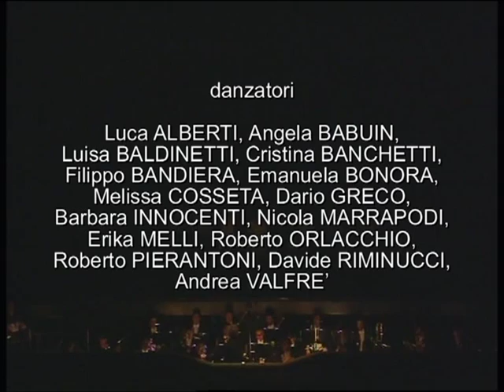promo - PULCINELLA, di Igor Stravinskij - TEATRO CARLO FELICE 2013, Genova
Concerto e Balletto
Mario Brunello
Direttore e violoncello solista
Giovanni Di Cicco
Coreografo

Orchestra del Teatro Carlo Felice

Progetto DEOS Danse Ensemble Opera Studio

Tenore Manuel Pierattelli
Soprano Patrizia Orciani
Basso Andrea Mastroni
DEOS Danse Ensemble Opera Studio Luca Alberti - Angela Babuin - Luisa Baldinetti - Cristina Banchetti - Filippo Bandiera - Emanuela Bonora - Melissa Cosseta - Dario Greco - Barbara Innocenti - Nicola Marrapodi - Erika Melli - Roberto Orlacchio - Roberto Pierantoni - Davide Riminucci - Andrea Valfrè

Pulcinella di Igor Stravinskij, composto tra il 1919 e il 1920, considerato il primo esempio musicale nell'ambito della corrente del Neoclassicismo novecentesco. Ispirato alla commedia settecentesca napoletana, il balletto vede come protagonista la celebre maschera partenopea alle prese con una complicata storia d'amore tra due giovani coppie. Il materiale musicale fu tratto interamente da partiture al tempo attribuite a Giovanni Pergolesi, di cui Stravinskij modificò alcuni elementi, in particolare l'orchestrazione. Lo spettacolo debuttò all'Opéra di Parigi nel maggio del 1920 con la coreografia di Leonide Massine e le scenografie e i costumi firmati dal celebre pittore e scultore Pablo Picasso.
L'edizione genovese è una nuova produzione del Teatro Carlo Felice, frutto di un progetto a carattere sperimentale e pilota nel panorama italiano, concepito dalla Direzione del Teatro insieme al coreografo Giovanni Di Cicco e realizzato e interpretato dal  Danse Ensemble Opera Studio -- DEOS. Il balletto, eccezionalmente introdotto all'interno di un Concerto Sinfonico, darà vita a una pièce di danza che, pur rispettando la partitura musicale originale, contiene una libera interpretazione rispetto al libretto originale.
Pulcinella prevede l'impiego di tre voci soliste, che in questo caso saranno quelle del tenore Manuel Pierattelli, del soprano Patrizia Orciani e del basso Andrea Mastroni.